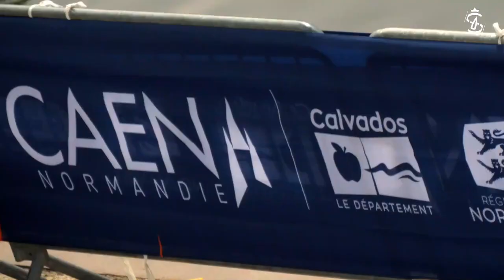La Solitaire du Figaro Paprec 2023 : Village Caen - Mercredi 23 août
Aujourd'hui Caen ouvre ses portes au village de La Solitaire du Figaro Paprec, prêts pour un tour entre les Figaro et les animations ?